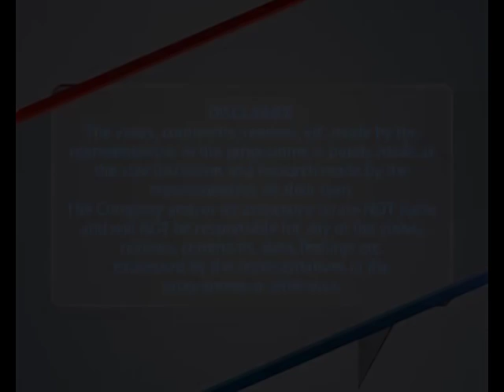Shruti Haasan, Shabina Khan - Gabbar Is Back | Exclusive Interview | Komal Nahta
Actress Shruti Haasan and producer Shabina Khan in conversation with renowned film critic and trade analyst, Komal Nahta. Shruti and Shabina discuss their experience of working on 'Gabbar Is Back' alongside superstar Akshay Kumar. Shabina Khan has been a costume designer and has recently turned producer. 'Gabbar Is Back' releases on May 01, 2015.